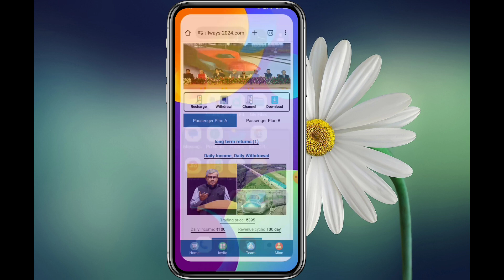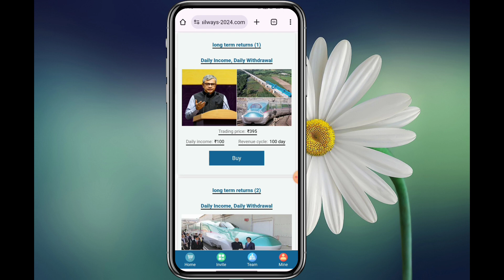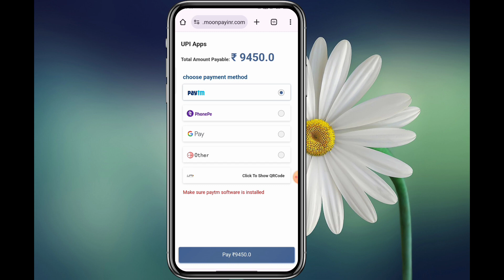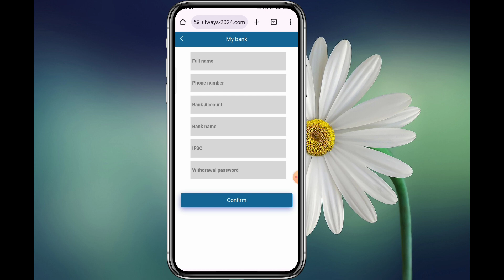Indian Railway Earning App Real or Fake || Indian Railway Earning App Kab Tak Chalega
🚧🚧 App Link: Comment Box Me Pin Hai